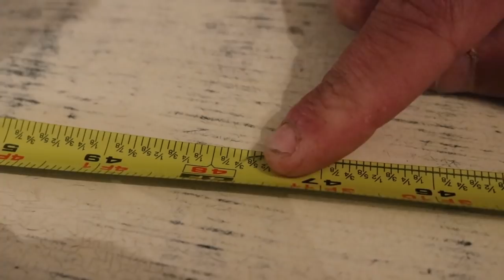Most IMPOSSIBLE Fish Catch EVER! BIGGEST Fish Of My LIFE!!!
Today's video takes place in sunny Pensacola Beach, Florida! We decided to fish off of the big fishing pier to figure out what was biting! We had a great time catching a mixed bag of fish; as the sun began to set, we started seeing some big redfish show up and managed to hook up with what was probably the largest one in the area! Watch to see the madness unfold as